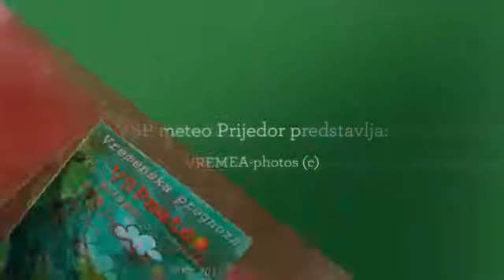Zima u Prijedoru - Winter in Prijedor city | VSPmeteo SLIDE